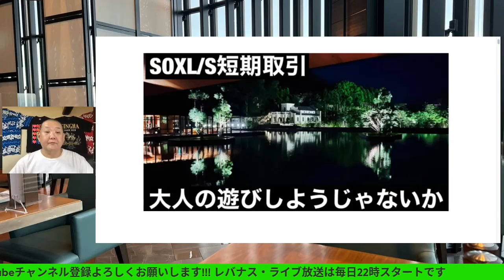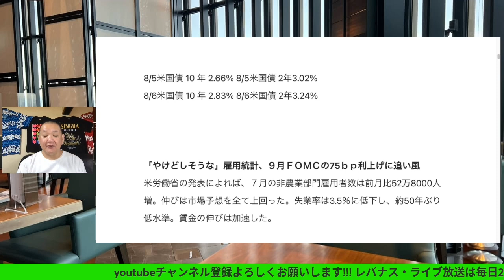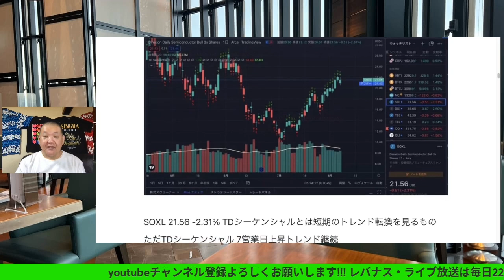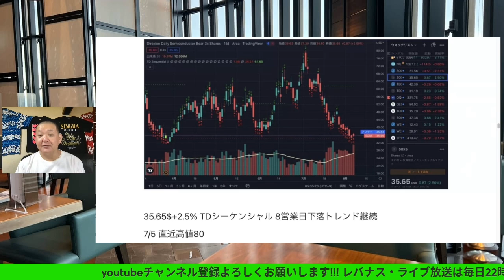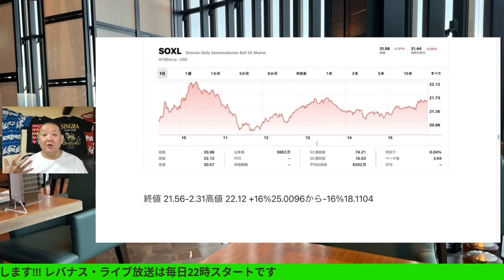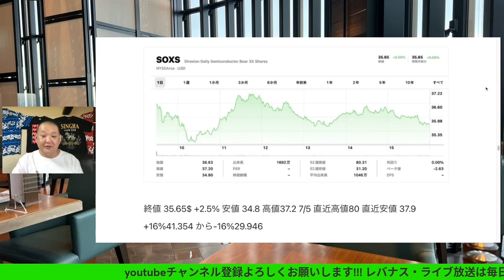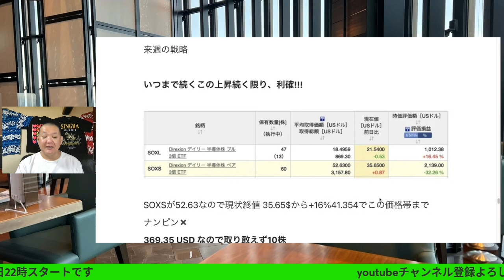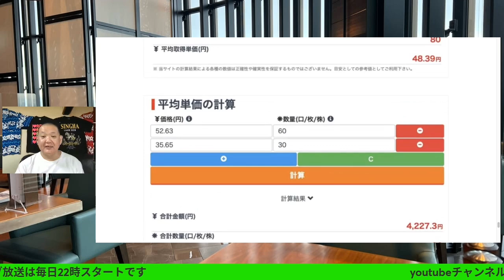雇用統計強すぎる、９月ＦＯＭＣの75ｂｐ利上げ憶測強まり株価下落!SOXL/SOXS暴落局面を乗り切る、短期売買指値公開!3ターン目開始! 大人の遊びしょうじゃないか! 2022/8/6(土)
雇用統計強すぎる、９月ＦＯＭＣの75ｂｐ利上げ憶測強まり株価下落!
SOXL/SOXS暴落局面を乗り切る、
短期売買指値公開!3ターン目開始!
大人の遊びしょうじゃないか!
 レバナスで自由を手に入れる外伝58回
2022/8/6(土)